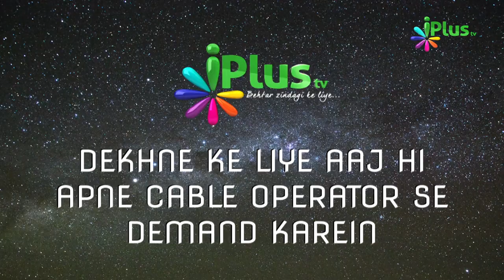Promo - Protest kyon aur kaise? - Hamara Mudda Season 2 - iPlus TV